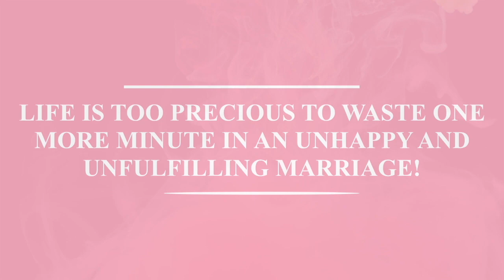WHAT TO DO WHEN YOU CAN'T GET THROUGH TO SOMEONE WHO IS STONEWALLING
Answering a question from Women Making Marriages Work today, from Lyndsey, who wonders how to navigate being married to a husband who stonewalls anytime she tries to talk through issues. Lyndsey has tried everything and feels like however, she approaches it, she will have his same reaction of stonewalling for days afterward.

 I'm going to unpack this, and talk to you about where it's coming from, why people use this strategy and the dangers of not interrupting this cycle (also where to go to begin to do it differently).
xo, Meg